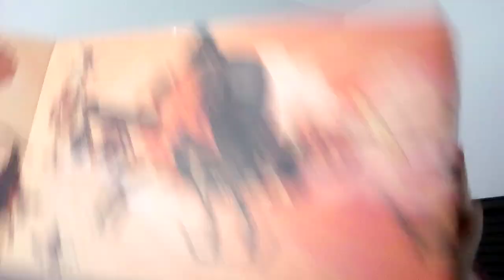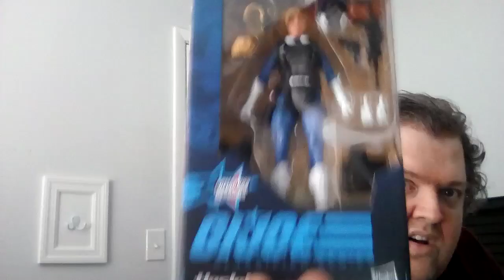Haslab Dragonfly Unboxing Assembly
GI Joe Classified Haslab Dragonfly unboxing and building